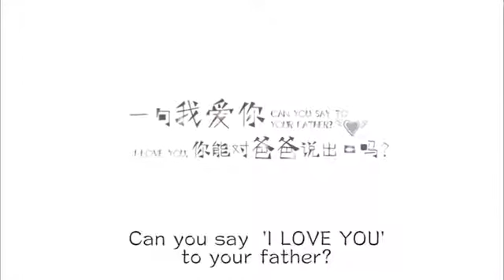peng yu chang call his father